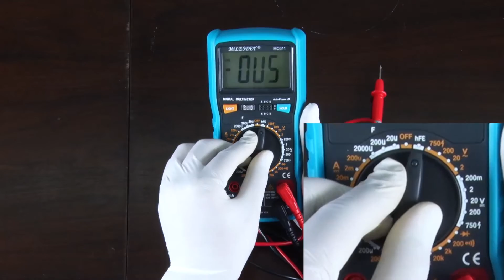510S Control Panel Failure Test Main Board